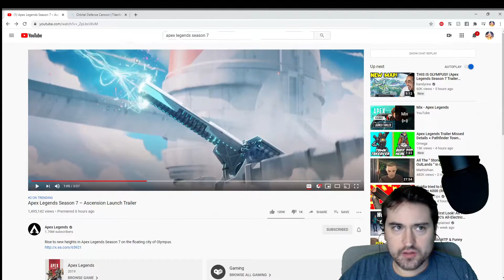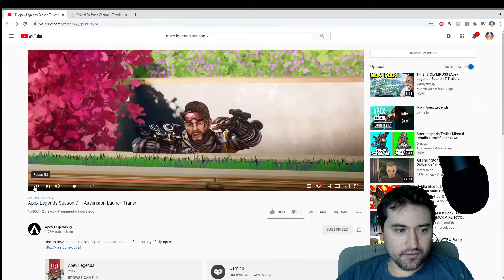Apex Legends Season 7 Launch Trailer - Something Big Overlooked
So from watching the Season 7 launch trailer it looks like the trident will have a cool feature!